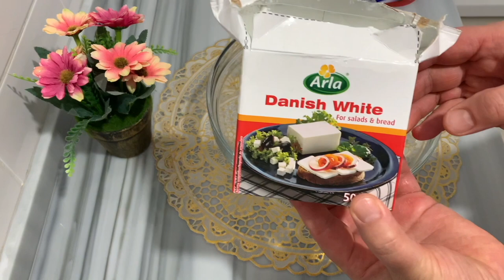Receta që ta Kënaq Shpirtin , Speca Somborka të Mbushura 🥰 Të Gjithë e Duan Këtë Recetë ❤️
Përbërsit :
Speca Somborka
500 gr Djath i butë Danez
1 kg Pavllakë (Ajkë Kosi)
1 lugë të mesme Kripë
Ingredients :
Peppers
500 gr of White Danish Cheese
1 kg of Sour Cream
1 middle spoon of Salt